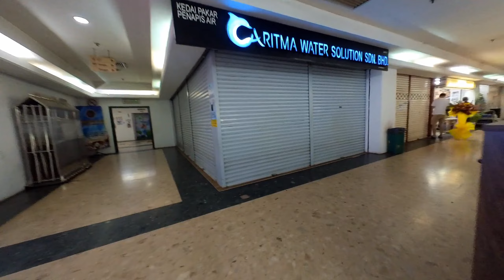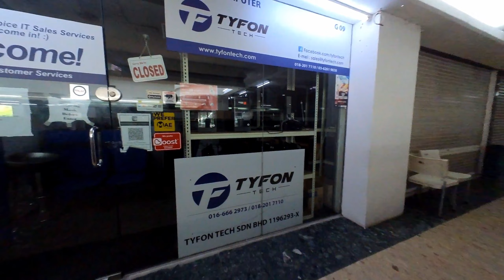Kompleks Desa Kepong, Kuala Lumpur Malaysia June 2021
Jln Besar Kepong, Taman Kepong, 52100 Kuala Lumpur, Selangor